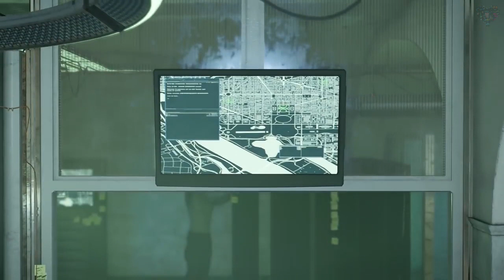The divison 2 -Cap 4 - dublado pt-br - Série Gameplay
Compartilhe 👉📲

DETALHES DO JOGO

MAIORES AMEAÇAS, MAIS FORMAS DE JOGAR

Tom Clancy's The Division 2 é um RPG de tiro com campanha, cooperação e modos PvP que oferecem mais variedades nas missões e desafios, novos sistemas de progressão com surpresas únicas e inovações que oferecem novas formas de jogar.

MODOS DE JOGO

CAMPANHA

Participe da missão mais crítica da Division até o momento e encare novos perigos para salvar D.C. do colapso total.

COOPERAÇÃO

Junte-se a amigos para participar das missões e incursões mais difíceis do jogo. Você vai precisar de toda a ajuda possível.

PVP

Às vezes, você não pode confiar nem mesmo em outros agentes. Enfrente outros jogadores e demonstre sua proficiência em combate.

ZONAS CEGAS

Com três Zonas Cegas espalhadas por Washington D.C., você poderá explorar áreas únicas da cidade, intocadas há meses. Essas misteriosas e isoladas partes de Washington oferecem uma justa e intensa experiência Jogador vs. Ambiente vs. Jogador, onde tudo pode acontecer e ninguém é confiável.

CONFLITO

Prove suas habilidades contra outros agentes de Division em uma vasta experiência de jogador contra jogador, em mapas únicos indisponíveis em qualquer outra parte de The Division 2.